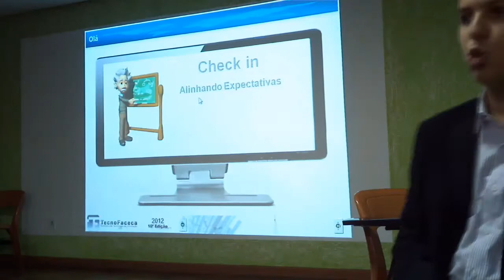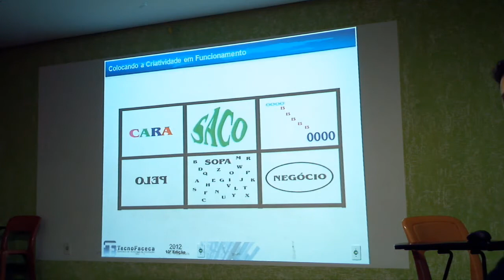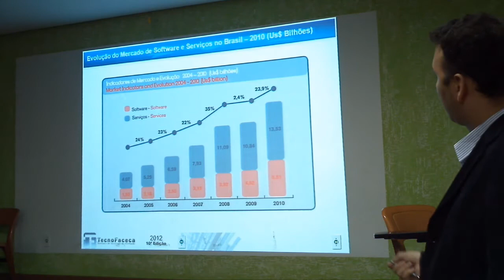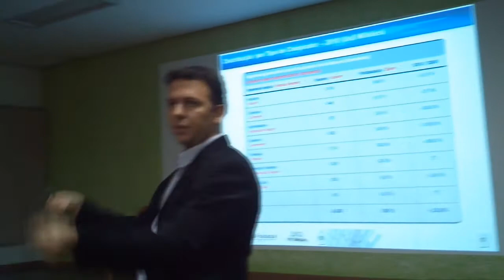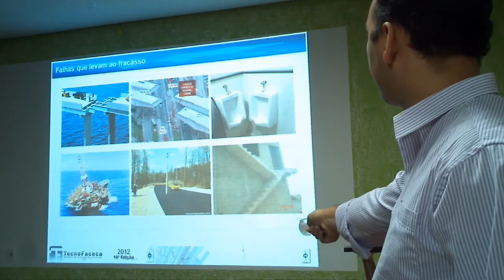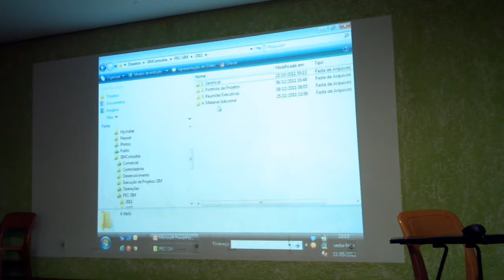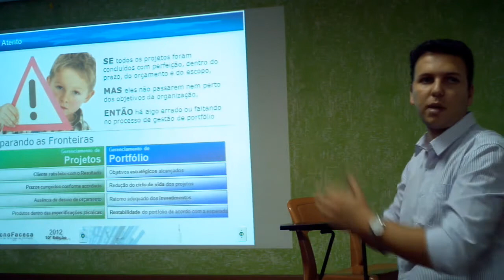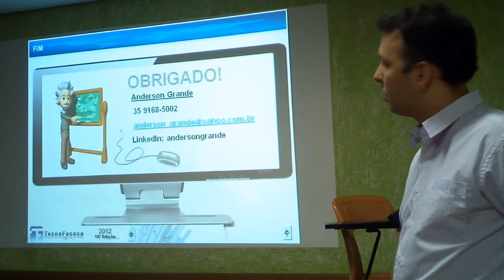TecnoFaceca - Engenharia de Software de Cabo a Rabo